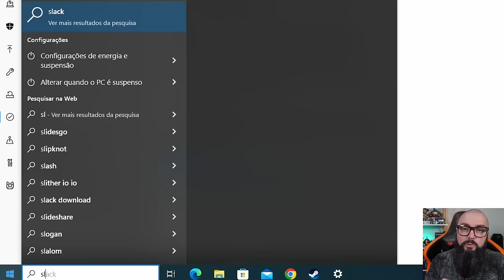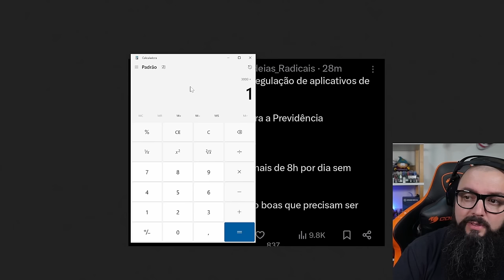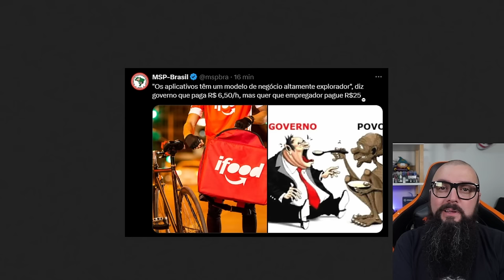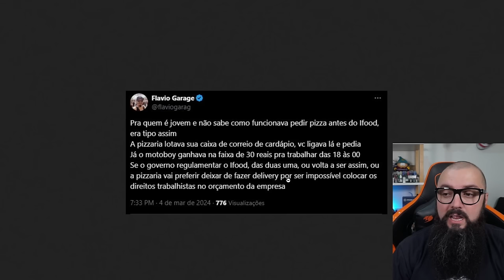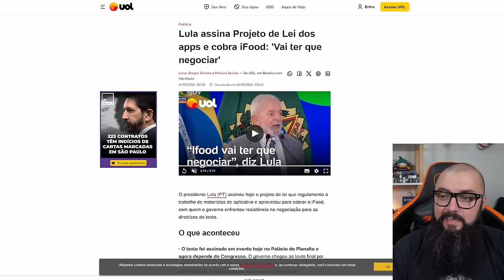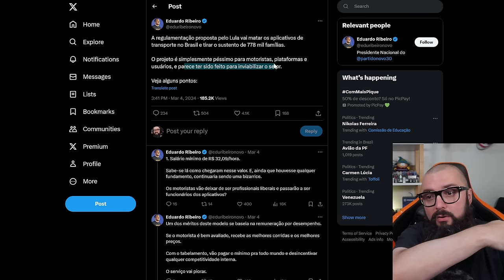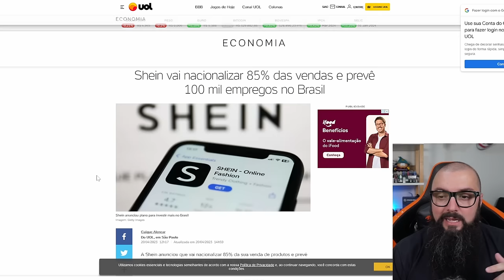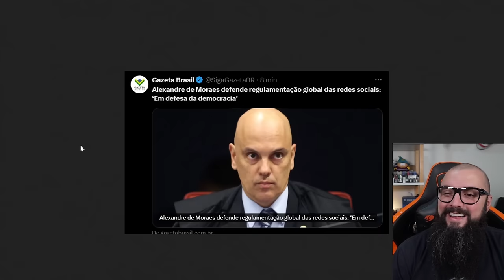O Fim Do Uber e Do Ifood !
Intro: 0:00
AD Parceiro : 2:53
Continuação do Vídeo: 3:57

Agradecimentos Especiais para os membros do canal:

Founders Edition

Murilo Pinto
ludian lima
InfortelGamer Daniel
JNascimento
Cláudio C G Jr
Affectionate_cat
Tris Barbaro
André Pereira
Henrique Goffi
Marcos Antônio
Mauricio Campos
DarkScorpyon
Breno Rodrigues
Gustavo Basilio Tavares
Danilo Barros
Marcelo Leszczinski Devantier
Kampf
Spartan
Claudio Junior
Korosenai66
Canal do Coruja
Tiago Fraga
Especiarias Orientais
RebornIP Games

Nitro Boosters:

Lucas Emanuel
Matsuky
InfortelGamer Daniel
Lucas Senne
Ewerton Luiz
Marcos / Lord Guerreiro
Enzo Albornoz
Br3Killer

Benchmarker Xtreme:

Lucas Genari
Rodrigo Freschi
David Nunes
Jean Marcel de Góis
SIDNEI CAVALARI
Christopher Souza
Rodrigo Andrade
Felipe Natal SC
Juan Marraiso
Marlon Zamboni
Mahane
Fernando Freitag
Sr. Judas
MD TRIP
Arthur
lucas
Mauricio Campos
Bison
Jefferson Souza
André Baboim
Jonathan William Sampaio da Silva
Juliano Limana

Benchmarker Pro

NPDino
Dax 017
marcelo kaoru fujimori
Kemuel Levy
Rafael Nunes
Matheus De Oliveira
Thamiros Souza
Leonnardo Verol
Michael GnFnR
Ric Reborn
realzao zueira
Jerry
Vinicius Aguiar
Islaion
João Francisco
Octavio Beired
Vagner Trabach
Lian Parma
Victor Diesco
Andrei Andrades
Mairo Vergara
Fabio Madeira
Zelza
Guilherme Solda
wilson c. sombini
andre sousa
DavidJuan999
Felipe
Vitor Corrêa
Ricardo Dealtry
Filipeeo
Mateus Barboza Schmitt
Evaldo Neto
Leandro Kopp
Joca
jean victor
deluke
dgaglioni
Davi Moretti
Sandro Jacobsen
Emmanuel Damiani da Silva
BLACKZZILLA
Iago Lopes
Daniel Radiuk
Galeno José
MmT
Rody cirilo
Leandro de Souza Silva
Tech Racer
Lucas Ferreira Bido
Fabio Pires
Karlos Souza
Ricardo Ribeiro Souza
Edson kailhon
John Marston
Vinicius Cardote
Robert Alves
Elias Bretas
Josiel
ja brazil
Lucas Matheus
Luis
Luiz Augusto Lanznaster Cruz
Joao Marcos
Paolo Porto
Felipe Greghi
canal vando guarulhos
Felipe Marques
Pedro Martins
Edu SeRu
Alisson Ferreira
Douglas t
Antonio Padilha
Rafael Ferreira
Alex Silva
Francisco
Adriano César
AleX Schmidt
Alex Dex
Rodrigo Felix
Nambus
Jonathan Santos
Alberto asc
Jefferson de Sousa
Mateus Ferreira
Phelipe Newark
Predio01
Guilherme C
Subfirefox
Founder Films
Thiago Pedroso
Álvaro Tavares
Antonio Cari
Davi Elesbão
Leonardo Santos
Lívia Heckert
Izaque Israel
Matheus Lopes
Henrique Haker
Pedro Ivo
Eduardo Silva
F14
Gustavo Faqui
Levi Santos
Carlos
Kalpiter Panarini
Matheus Zaidan
Paulo Netto
Sad Man
Matteus Abadia
Jorge Alex Moreira Garcia
Gabriel Almeida
Fabiano Lira
Adriano Caetano
Lucas R. Martins
robert santos
Toasty
Jorge Psendziuk
jhonatan lima
Marlon Scherer
Bitconnheiro
Carlos Henrique
Aristides Lemos
Gustavo de Toledo Siqueira
Luciano Menezes
Gabriel Pires
Neo Matrix
Alegrando o mundo
Anderson kertischka
Alessandro Moreira
Lito
Alexandre Rangel
Wilson
Miguel Costa
Bagualizador Bagual
UnlikeMax
Michel Filipe
Luiz Gabriel Righetti de Campos
Leonardo Ramalho
wilbartender
Leandro Souza
Renan Micheletti
Luciano
Adriano Gerard
Marcos Aguiar
Ernani
Mateus Henrique
João Gabriel
Samir S
GusMantoani
Charles W
Mendez F7
Daniel Felippe Bello
Eremita Z
Esdras
Ani Dias
Renan Bottero
Gabriel Luiz Turatti
Grizmannn Gameplays
Cuca Beludo
νιηίςιυડ
Nelson Gonçalves
Jaelder
Neto
Ricardo Wagner
Felipe Souza
Marcelo (Ancap de CLT)
Franchesco
JONAS BENDER
Rubler Testa
Ivan Lúcio
Kazuki
Nilson Morais
Rodrigo F. M. B.
Vitor Vicentim
Celso Luis
Gilson Carlos Costa
Emerson Santos
Roberto Sousa
Rômulo Holodniak
Sérgio Sacana
Wilson Cipriano
Thiago Rainieri
DarkZagi
Mayazao
Weverton
Helvécio
Keyderim
Kai Rei
Thales Lopes
Ednelson Alves
gabriel llucas
Alex Nascimento
Samuel
Luís Henrique
maru_niko [vtuber channel]
Roger That
Fillipe Orlandi
DIAS DE GLORIA
TechSmart
Marcos Huo
H I G H M A X
Kelvin
Arthur Santos Oliveira
CrisS1lv4
Bruno Bettim
Pedro
Luiz M
Pé de Pano
Gabahulk
Raian Collyn (Raian Duarte)
William
Jack Solid
Apenas Relaxe
brunospfc
Leo
Rafael Celestino
design of modern life
anderson santos
Libets Libets
Toys of Steel
eum3
D Sheep
rafa el
Barros Games
Discere
Tiago Klein
O quase PRO
Mario Luiz
Luther Marques Cordeiro
Renato Alcantara
iLuckyyツ
Ian Trindade
DeiorLitz
Daniel Folino
JeanCarlos
Andrew Affonso
Juninho Robabrisa
Betino
MATA BOT FF
Guilherme play
Willian Candido De Souza
Jefferson Souto
Fernando Dornelo
lkrlk
Ryzen